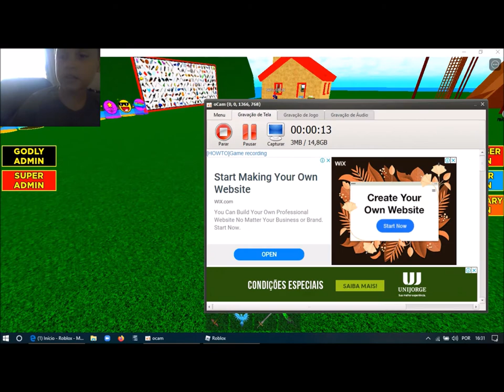Tapa Olho Azul joga Free Admin com Hey Tiago Bonitão no Roblox